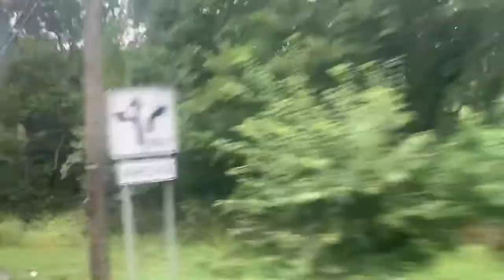On Bus 176 to Toms River High School North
On Bus 176 2018 BlueBird Vision Powered by Propane to Toms River Vocational School Center